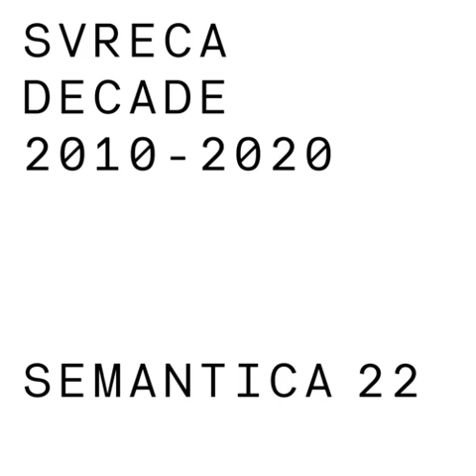Obtane & Giorgio Gigli - The Revolt Of The Objects (Svreca Remix)